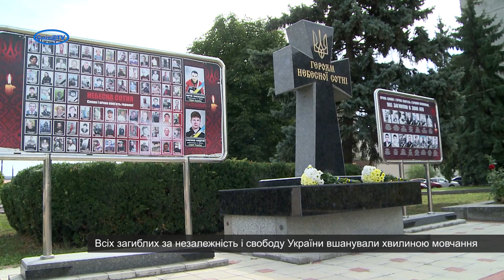Урочистості з нагоди Дня Державного прапора України у Смілі